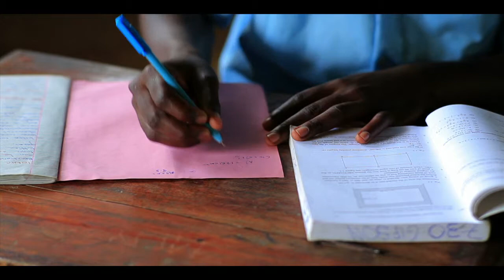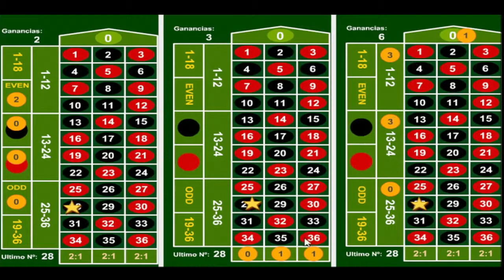JOGUE 2YouTube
espetaculo Rose mansur - Jogue